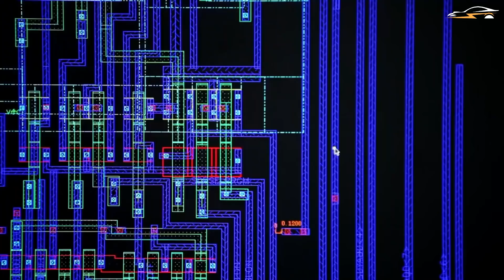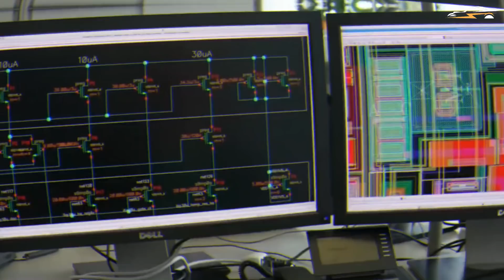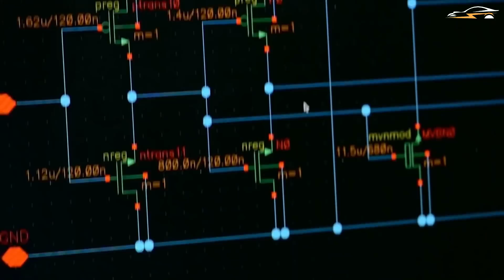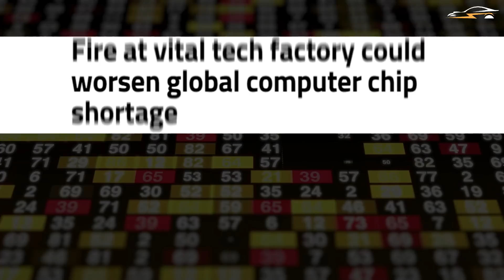Lucid Motors Found A Smart Solution To Fight Chip Shortage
Lucid Motors & Chip Shortage

Semiconductors are considered to be the lifeblood of the world today. Everything these days, from your watch to your washing machine, seems to be smart, connected, and so enabled by semiconductors, which are becoming more popular. Thus, it should come as no surprise that a severe shortage of chips is now affecting 'all categories,' as some industry leaders have said, and is having a significant effect. These supply bottlenecks are also having a negative impact on EV manufacturers all around the globe. That's why you see manufacturers securing deals with suppliers for years to come. Some even go so far as to start their own chip manufacturing company. To cope with the chip scarcity, Lucid has found an elegant plan as well. Plus learning a trick or two for vertical integration. Much more on this in a bit, so stick around.

The worldwide chip shortage is having a significant impact on almost every business on the globe. The typical customer is already experiencing it personally when new gadgets and products are postponed or in limited supply. But they may become even more impatient if technology's promises of an AI-powered future fail to materialize due to a shortage of technology to run it on. Hardware, or in other words semiconductors, is not the sole means of enabling these powerful computer learning-powered functions on portable devices but without it you can move further either. The car sector was one among the most severely affected by the epidemic. In 2021, the demand for new automobiles was strong, but chip manufacturers were unable to keep up with the demand. This is mostly due to shifting consumer demands related to travel, employment insecurity, and factory shutdown throughout lockdown periods.

✅  Can't get enough?  ✅
💵 New to Trading? 💰 Check-out ✅